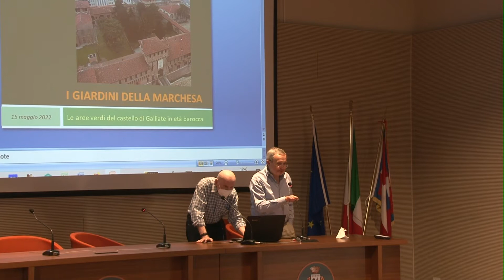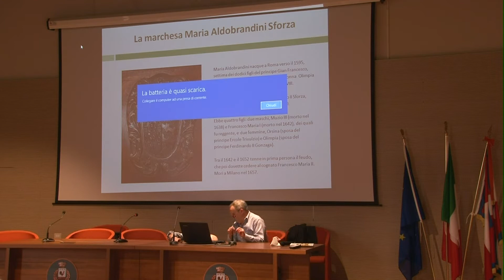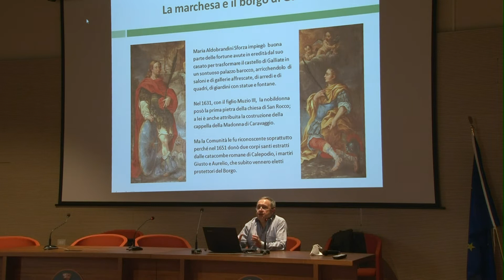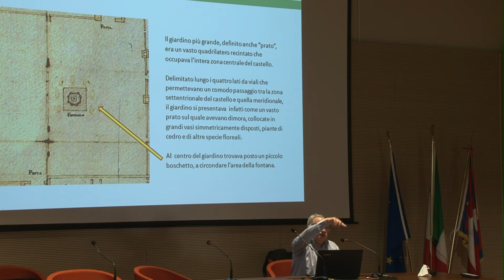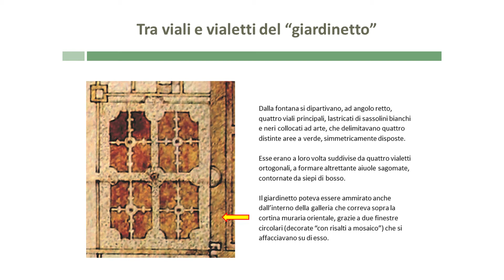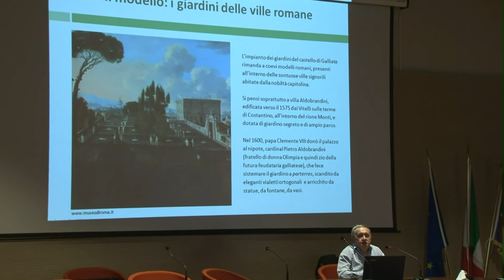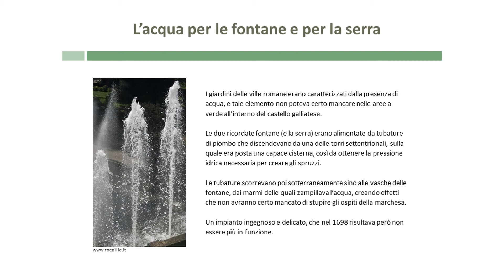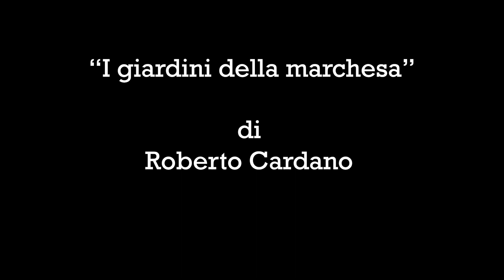15 maggio 2022 - Presentazione del libro Il castello di Galliate - Intervento di Roberto Cardano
Roberto Cardano, che con Gianni Belletti ha curato progetto editoriale e impaginazione del volumetto, tratterà di un aspetto poco noto del castello di Galliate, quello delle sue aree a verde in età barocca, volute dalla marchesa di Caravaggio Maria Aldobrandini Sforza; titolo del suo intervento: “I giardini della marchesa”.